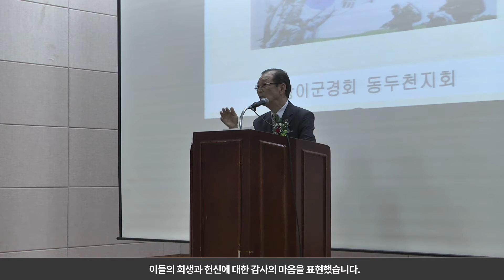2018년 6월 20일 호국보훈의 달 6.25 참전전우 선양대회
동두천시는 지난 20일 노인복지회관에서 오세창 시장,
장영미 시의장,
시의원을 비롯해 참전용사 등 100여명이 참석한 가운데 “호국보훈의 달 6.25참전전우 선양대회”를 개최했습니다.

이날 행사는 상이군경회 동두천시지회 주최로 진행됐으며,
내빈소개 및 국민의례, 애국가 제창, 순국선열에 대한 묵념 등의
순으로 진행됐습니다.

특히, 올해는 기념식의 의미를 넘어 6.25참전유공자들을 초대해
이들의 희생과 헌신에 대한 감사의 마음을 표현했습니다.

6.25 전쟁영상을 함께 시청한 후,
6.25참전용사들의 전투경험담을 발표!
이들의 희생이 있었기에 오늘의 평화가 있다는 것을
다시 한 번 생각하는 시간을 마련했습니다.
이후, 국가유공자에 대한 포상, 안보결의대회 등을 진행하고
참전유공자 위로연을 개최하며 행사는 끝이 났습니다.